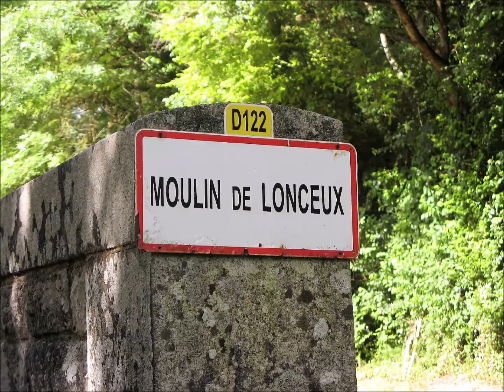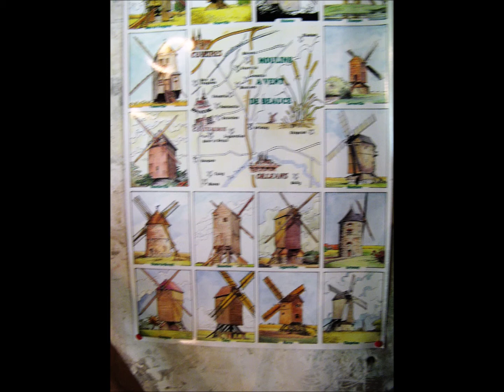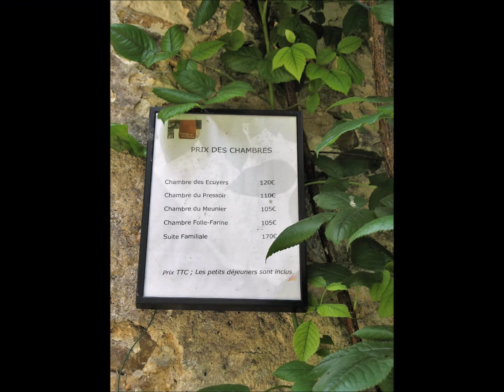Moulin de Lonceau V2 Mai 2020